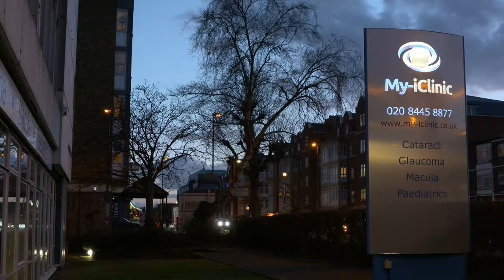I'm Short-sighted, What Is The Best Option For Me?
If you’re myopic or short-sighted you will benefit from smile laser eye surgery. People who choose to have smile laser eye surgery tend to do this because they no longer want to wear their glasses or contact lenses, they tend to be sporty people or people who just have become tired or intolerant of wearing contact lenses or glasses and following laser eye surgery they no longer need to wear their contact lenses or glasses at all.